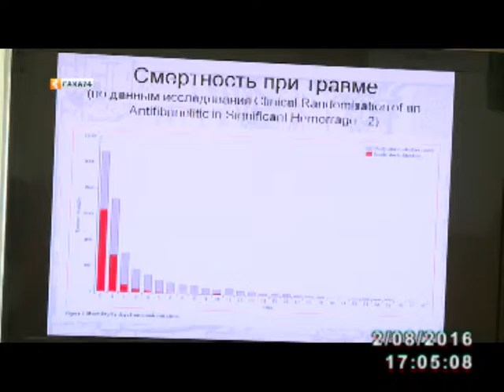Специалисты Санкт-Петербургского института скорой помощи поделились опытом с якутскими коллегами